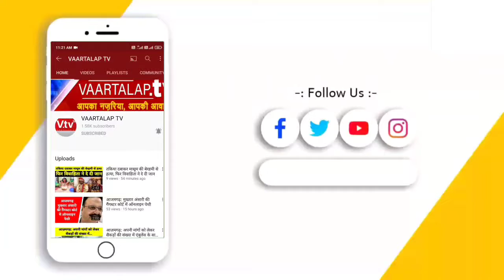आजमगढ़: अन्नकूट, गोवर्धन पूजा परंपरागत रुप से मनाया, गोबर से गोवर्धन पर्वत बना पूजा, परिक्रमा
हर वर्ष की तरह इस वर्ष भी दीपावली के दूसरे दिन गोवर्धन पूजा आजमगढ़ में परंपरागत रूप से की गई। नगर के मुख्य चौक स्थित प्राचीन श्री बिहारी जी के मंदिर में विविध कार्यक्रमों का आयोजन किया गया। मंदिर के संरक्षक संत प्रसाद अग्रवाल ने कहा कि इस पूजा को करने वालों को वर्ष भर उनकी कमी नहीं होती और उनका घर धन-धान्य से भरा रहता है।